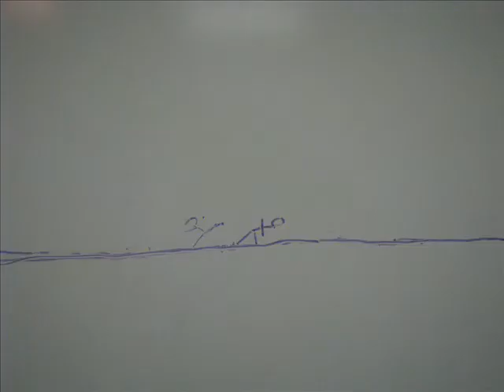Church Youth Group Christmas Lock In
Pics and Vid of our Church Youth Group Christmas Lock In